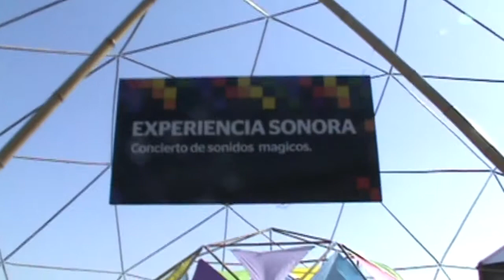Experiencia Sonora Concierto de Sonidos Magicos - La Redonda - Santa Fe - Argentina 2011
Si tienes interés en aprender a construir Domos Con o Sin Conectores ( Good Karma ) y cubrirlo con algunos de estos materiales, puedes descargar con descuento el Manual de Autoconstrucción de Domos Geodésicos en este

Aquí puedes visualizar un Video Explicativo sobre el Manual !!!

O empezar con la Guía de Introducción al Manual * pulsando

Vas con Nivel Avanzado en los Domos, quieres Especializarte en Cubiertas Impermeables de Lona ?

Inscríbete en el Curso/Online en Video de CreaDomos y aprende todos los secretos para Cubrir tus Domos con este material y una técnica Manual simple y accesible

Video de la Experiencia Sonora realizada en la Redonda * Santa Fe * 2011 , en los Domos Geodésicos de Santa Fe Domos de 7 Mts y 18 Mts en Cañas de Bambu y conectores de Hierro.